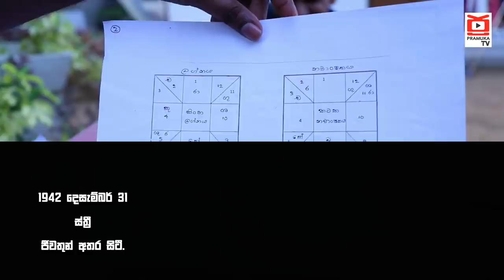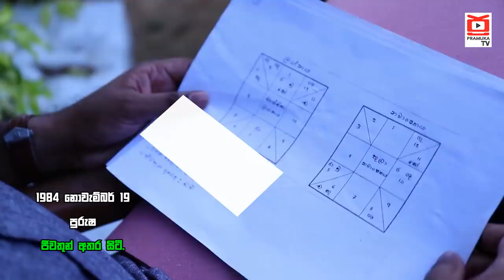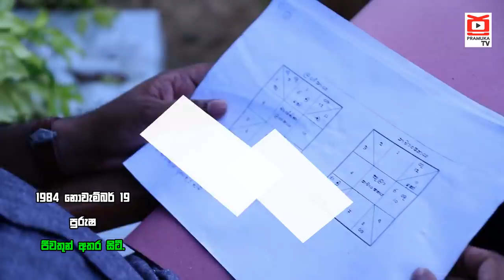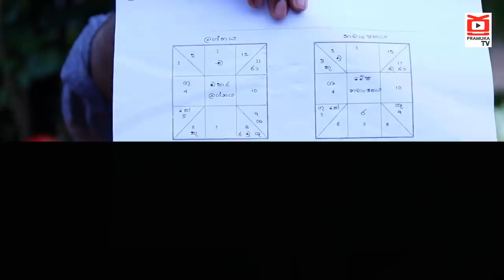සමහර දෙවිවරු කොලු කාරයෝ බඩු කාරයෝ | Indika Thotawatta | මචං talk with dilshan | samanthabadra him